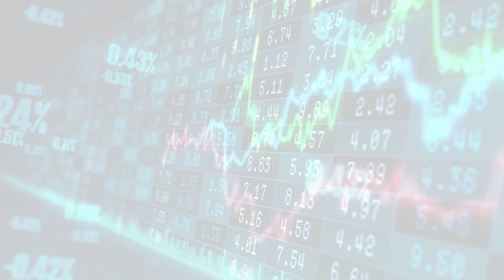MarketWatchLists: HouseholdDurables Update for Monday, February 06, 2023, 16:05 EST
Watchlist Companies:
- Topbuild (BLD) USD 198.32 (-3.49%)

About:
MarketWatchLists is a service provided by Praefidi.